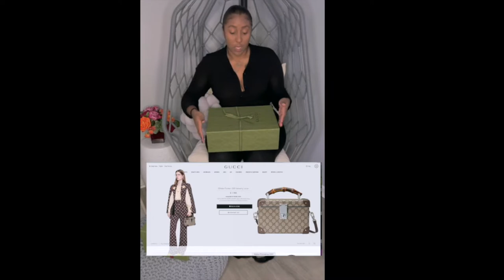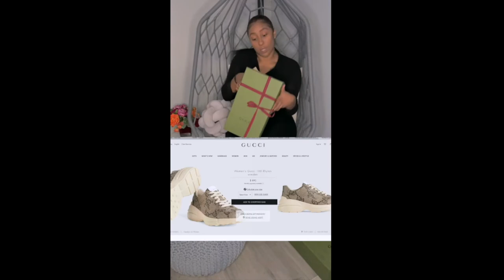GUCCI UNBOXING BIG GUCCI HAUL !!! GLOBE TROTTER CASE & RYTHON SNEAKERS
GUCCI HAUL! GUCCI GLOBE TROTTER & SNEAKER UNBOXING
please forgive my video quality and format im learning y'all :( !!  MY IPHONE FAILED ME LOL

Sneaker Size : 39 I am a 8 1/2 Fits great :)

TIMECODE
0:00 INTRO GUCCI GLOBE TROTTER
3:39 GUCCI GLOBETROTTER BAG UNBOXING
4:18 WHATS IN BOX
5:51 CLOSE UP GLOBE TROTTER BAG
8:13 GUCCI SNEAKERS OPENING
10:12 GUCCI SNEAKER CLOSE UP